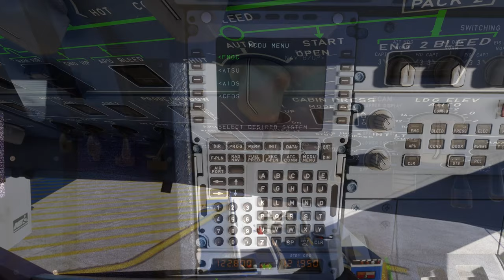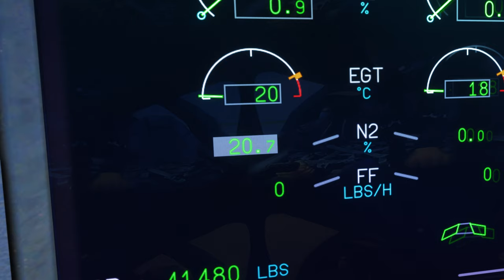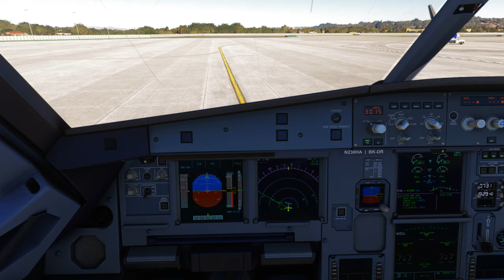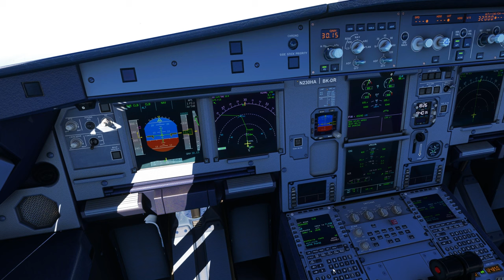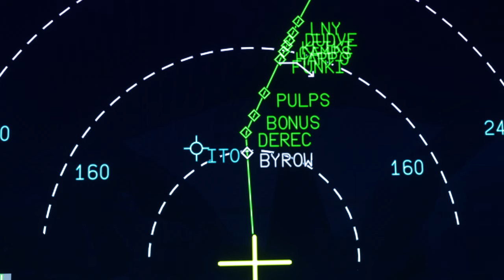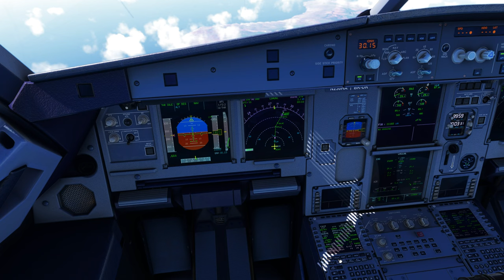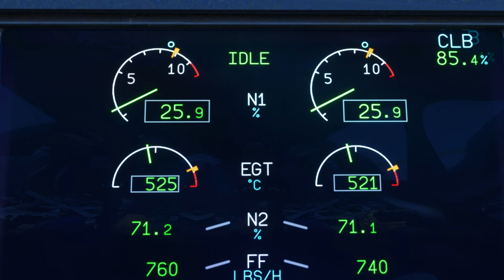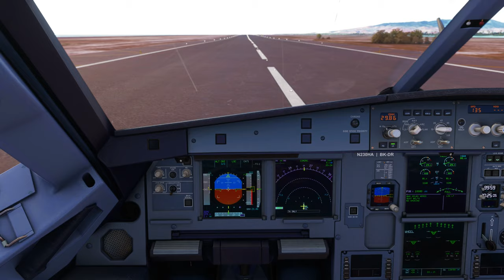ULTRA Graphics Flight From San Diego To Honolulu - 26L Reef Runway Approach! - A321NEO - MSFS 2020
In todays flight I take the Hawaiian A321Neo from San Diego to Honolulu. This is a pretty popular route out of San Diego and I've been wanting to do it for a minute. The A321Neo in the sim has finally reached the point where it is video worthy in my opinion. The majority of this flight takes us over the Pacific Ocean, then we approach the island of Oahu from the southeast. Comment any other suggestions you want to see for videos in the future.

**MUSIC**
Sweeps Beats:

Timestamps:
0:00 - Pre-Flight/FMC
4:11 - Pushback/Engine Start
6:49 - Taxi
7:50 - Takeoff From RWY 27
8:52 - Departure
11:12 - Cruise Montage
13:33 - TOD
15:00 - Approach Into HNL
18:14 - Landing On RWY 26L
23:59 - Taxi To Ramp
24:50 - Parking
25:12 - Shutdown

**Specs**
i7-11700F CPU
GeForce RTX 4080
16GB RAM DDR4
@ 3.00GHz
Logitech Extreme 3D pro sidestick | IBuypower Ares E1 | IBuypower Zeus E2

**MSFS Addons**
Pushback helper | A32NX | Canadian Mods 747-400 | Canadian Mods A321-200 | OBRX San Jose Intl' Airport | LATINVFR San Diego Intl' Airport | CS 777-200 | Aerosoft CRJ | Heavy Dev 787